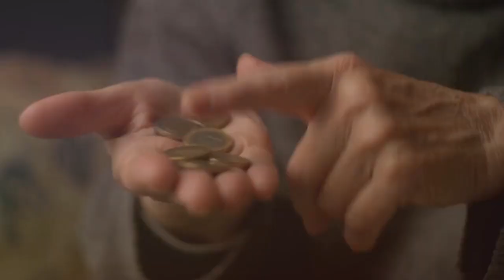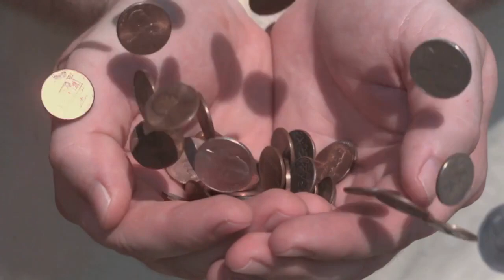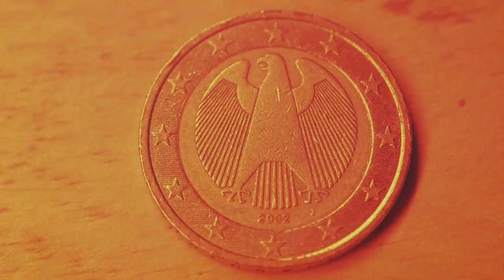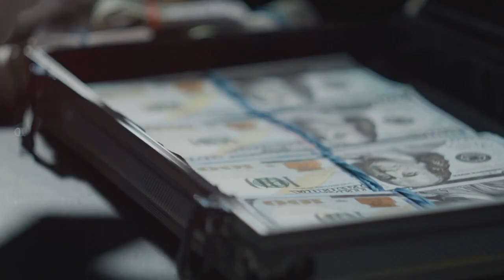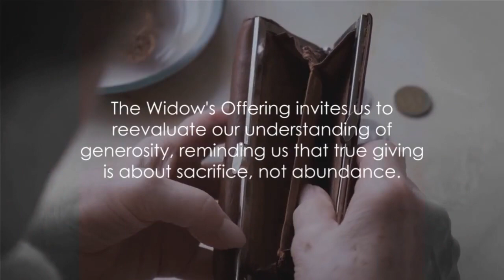The Widow's Offering: A Tale of True Giving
What is true Giving, What does it mean to Give from the heart?